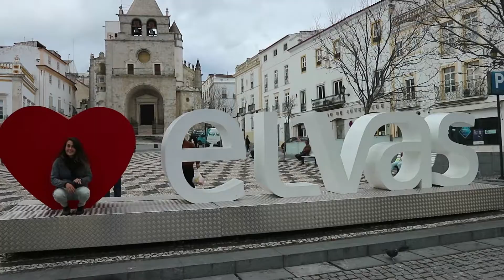Youtube es la mejor plataforma del mundo, amo youtube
Como triunfar en youtube
Aqui pido perdon por quien caiga en el clickbait
Vas a triunfar solo si haces lo que a ti te guste, si te ves forzado a hacer videos que no te gustan, quizás es mejor trabajar de algo que no te gusta ya que al menos aseguras un sueldo, aquí va mi video clickbait hablando sobre el tema

-Subsribir
-Comentar
-Compartir si te ha gustado
(Siempre se agradece cualquier cosa ademas me posiciona para que me vea mas gente)

DAVID ROIG VLOGS

SIGUE NUESTRA AVENTURA

dia a dia os cuento mi experiencia viajando de la manera mas barata possible, conociendo a gente alojándonos en casas de gente local, evitando grandes masas de turistas y analizando como es el abuso al turismo ADEMAS DE TIPS PARA NO CAER EN TIMOS!

Mi historia:
Sali de BARCELONA hacia Australia en enero de 2015 y desde entonces llevo moviéndome por el mundo de manera nomada, encontrando mi camino día a día.

Actualmente viajando en furgoneta buscando un sitio bonito para vivir

Espero que os guste mi historia.